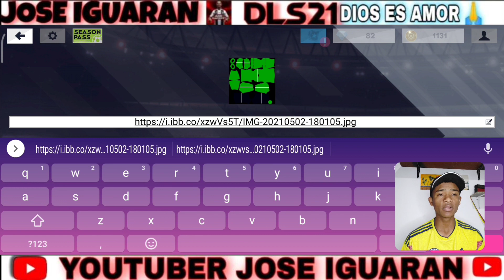KITS De Colombia 🇨🇴 Para DLS 21 Personalizados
Grupo Oficial WhatsApp😎

⚠️ SONA DE DESCARGA ⚠️👇

Logo

Local

Visitante

Administrador  ZArchiver